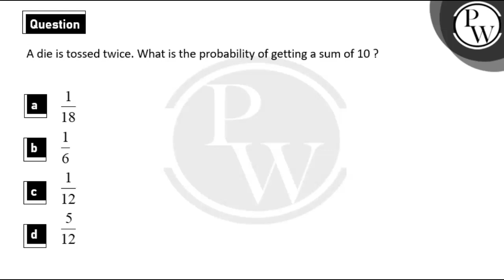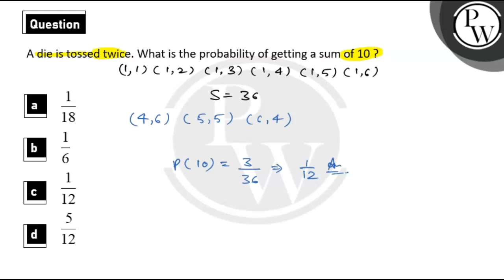A die is tossed twice. What is the probability of getting a sum of \\(10\\) ?....